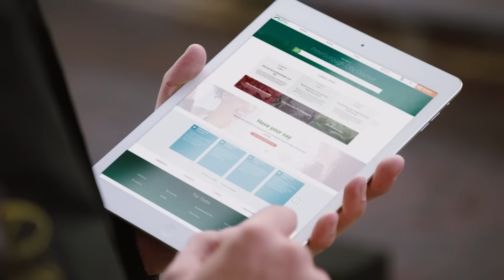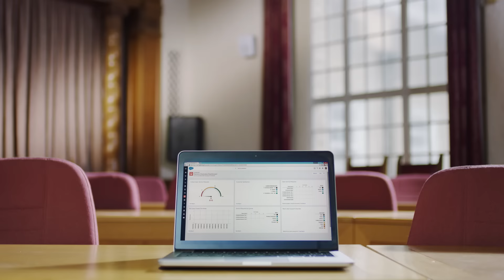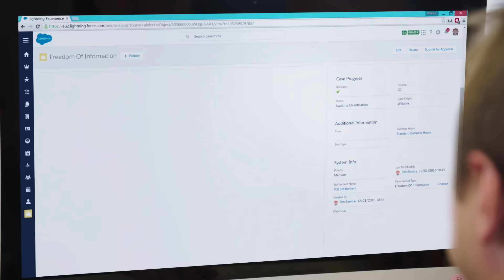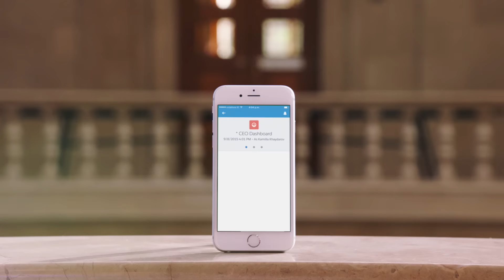Peterborough City Council's Customer Success Story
Peterborough City Council delivers a better citizen experience with new digital services which cater to the needs of 190,500+ citizens in the Cambridgeshire area. Salesforce provides the backbone for a digital platform that will seamlessly connect staff, customers and information.

This customer success story was filmed in October 2015.